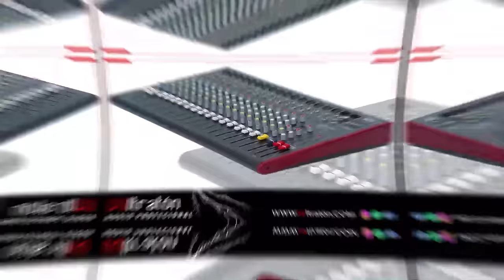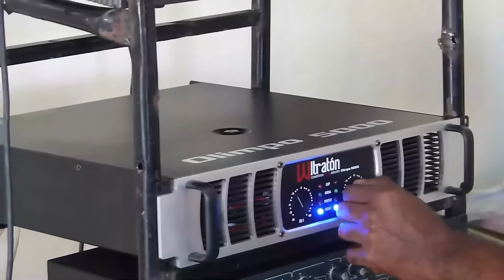La Bomba: ¡Lo Que Hay Detrás Del Lío De Mariasela Álvarez Y Los 100 Millones A Su Hijo!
Mariasela Álvarez se suma al ojo del escrutinio público solo que ella complica las cosas con una respuesta soberbía.  Acá los detalles y la reflexión de lugar.

3,500 por hora. Grabación a 1080. Entrega de material editado.

 día.

5,000 por cada video no mayor a 2 minutos.